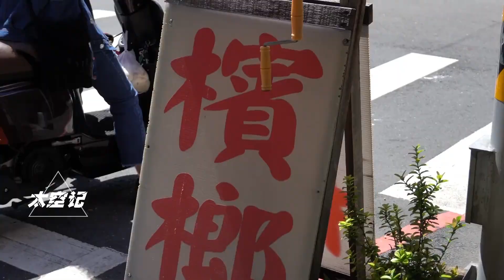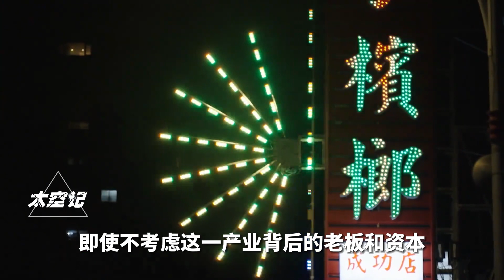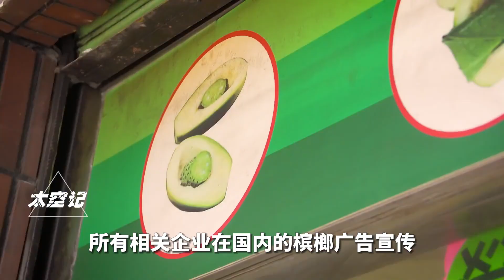口腔癌患者的噩梦，槟榔，为何没有被全面禁止？